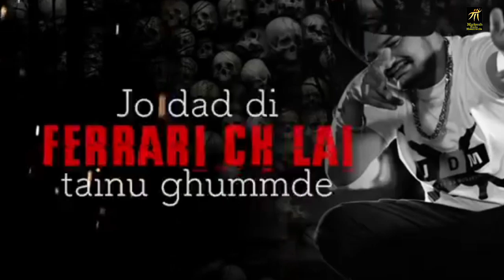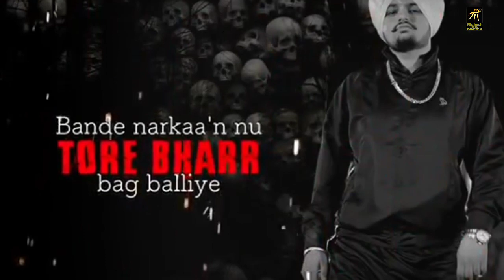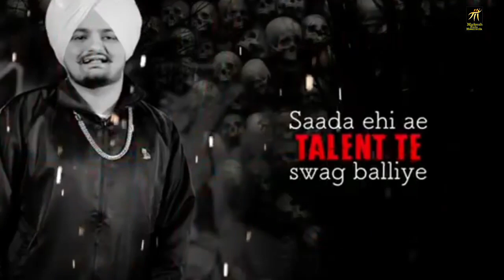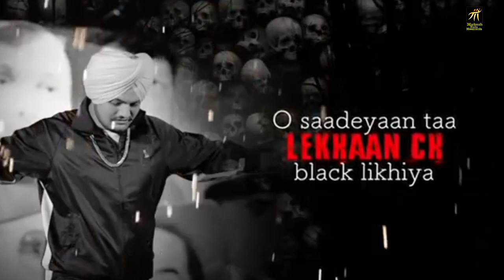Sidhu Moose Wala (Official Song) DEVIL | New GANA Punjabi Songs Music Byg Byrd 2020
DEVIL - New - Sidhu Moose Wala -
Official Song :- DEVIL -
GANA Punjabi Songs - Sidhu Moose Wala -
GANA - Sidhu Moose Wala - Music Byg Byrd
Punjabi - New Song - DEVIL -
Sidhu Moose Wala - Punjabi Song -
Songs - Sidhu Moose Wala -
Latest Punjabi Songs 2020 -:
Latest Punjabi - Sidhu Moose Wala -
Songs Music Byg Byrd - Punjabi GANA - DEVIL________________________
Agar Achcha - Laga to like karo -
comment :- karo share karo:
Dil Da Ni mara - Tera Sidhu Moose Wala -:)